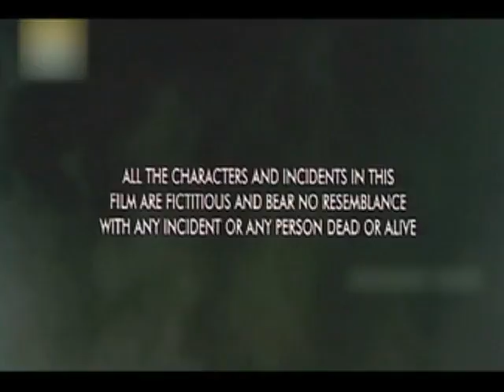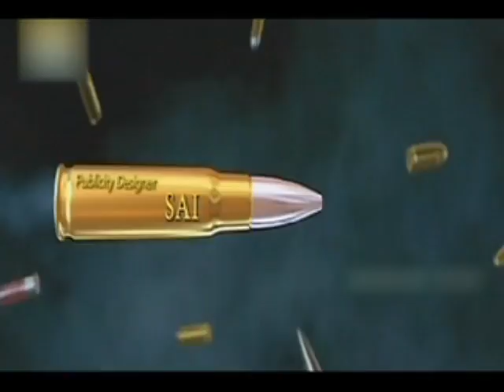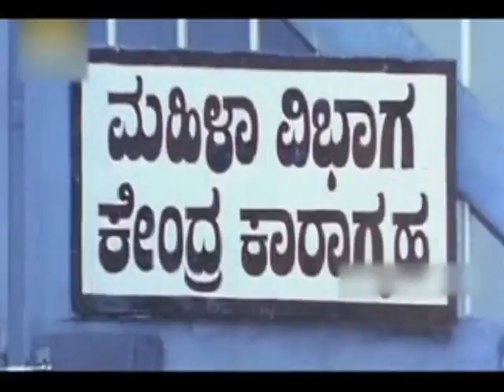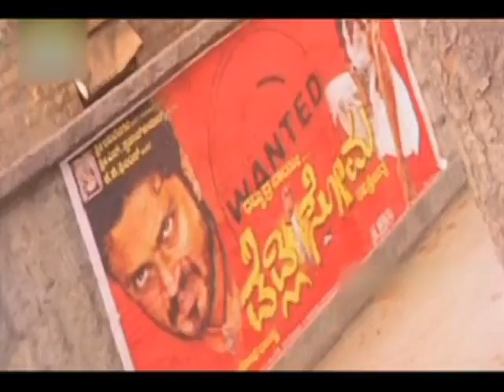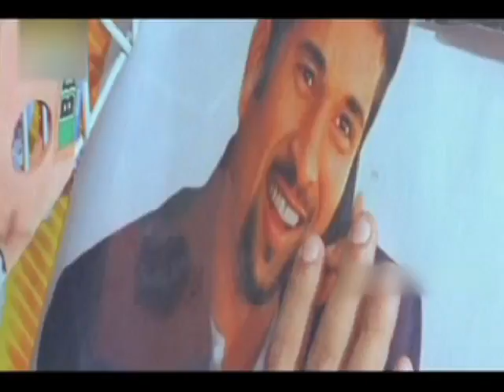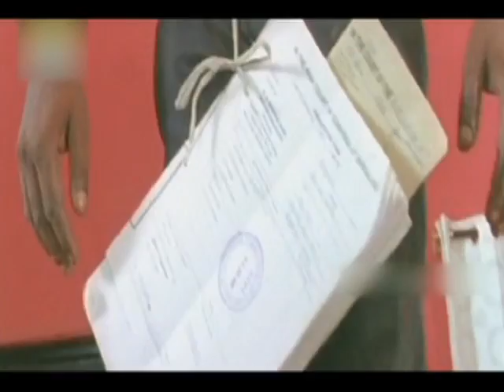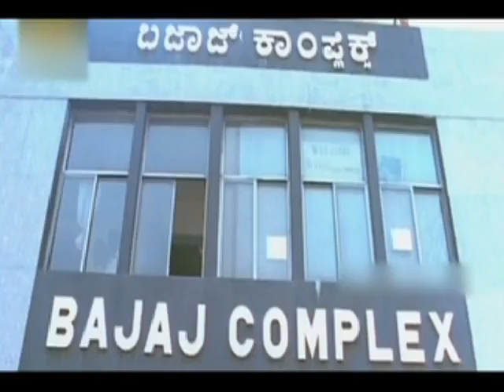kannada Full Movie New Releases | Kannada Latest Movie | kannada Full Movies | Action Movie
Watch Online- Kannada Movies 2016 Full Movie ,Full movie 2016, Kannada Action Movie, watch in hd Kannada Movies 2016, Kannada Movies, Kannada Action Movies, Best
Comedy Kannada Movies HD 2016,Kannada Full Movie New Releases 2015,Kannada Full Movie New Releases2016,Kannada Full Movie New Releases Kannada,  Kannada New Movies Full 2016 - Full Film Free Online_Kannada Cinema - Mollywood Lovers.

Watch Super Hit Action Blockbuster Full Kannada Movie Deadly-2 ( ಡೆಡ್ಲಿ-೨ )is a 2010 Indian Kannada Action thriller film, directed Ravi Srivathsa.The film Adithya, Meghana, Suhasini, Devaraj, Ravikale, Praveen, Punga, Madhu Guruswamy, Sangeetha and Syed Kirmani in lead roles.

Genre:- Action,Drama ,Indian Cinema, Kannada Cinema.
Country: Karnataka - India, United Arab Emirates, United States.